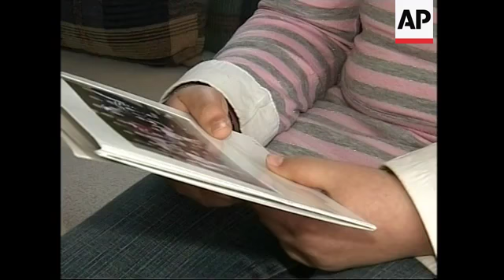EXCLUSIVE Intv with schoolmate of Fritzl's son, STILL of boy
++PLEASE BE AWARE THAT AP TELEVISION IS NOT FULLY IDENTIFYING ALL OF THOSE INVOLVED IN THIS STORY FOR LEGAL REASONS++
++THE SUSPECT, HIS DAUGHTER AND ONE OF THE CHILDREN HAVE BEEN WIDELY NAMED IN AUSTRIAN AND EUROPEAN MEDIA, BUT CLIENTS ARE ADVISED TO TAKE LEGAL ADVICE IN RELATION TO BROADCASTING THEIR NAMES IN THEIR OWN TERRITORIES AND/OR AUSTRIA+
1. Set up of Jelena Krsic, former classmate of son of alleged Austrian abuser Josef Fritzl, sitting with her parents
2. Close-up, of Jelena tilt down to class photo in her hand
3. STILL of class photo, picture is blurred to protect identities, boy is second from right in back row
4. SOUNDBITE (German): Jelena Krsic, classmate of son of alleged Austrian abuser, Josef Fritzl:
"We got to know each other in school, very nice. He was always very kind, one could not notice that it's like that. When we heard about it at school, we were in shock."
5. Various of Jelena with here parents
6. Cutaway of mother, Mileva
7.  SOUNDBITE (German): Jelena Krsic, classmate of son of Austrian alleged abuser:
"He was always in the best groups (academically) and he helped others who did not know something in Maths English or German. And he was very nice."
8. Mid of Jelena holding class photo
9. Photo on coffee table, Jelena's reflection visible on table
10. Wide of Jelena
11. SOUNDBITE (German): Jelena Krsic, classmate of son of Austrian alleged abuser:
"He had lots of feelings for others and if someone cried, he helped immediately."
12. Wide of Jelena's parents pan to Jelena
13. Cutaway of Jelena's hands
14. SOUNDBITE (German): Jelena Krsic, classmate of son of Austrian alleged abuser:
"In the night I got up and said how could he do it. He was very kind."
15. Close-up of photo in Jelena's hands
16. SOUNDBITE (German): Jelena Krsic, classmate of son of Austrian alleged abuser:
"Without him, recess is really boring."
17. Wide of family
STORYLINE:
Alleged abuser Josef Fritzl's young son has been described as a well adjusted, caring boy by a former classmate, who says school recess is "boring" without him.
Austrian schoolgirl Jelena Krsic got to know the boy in the fifth grade at school in the Austrian town of Amstetten.
Jelena said she considered the 12-year-old, who cannot be identified, as a friend.
"He was always very kind, one could not notice that it's like that. When we heard about it at school, we were in shock," Jelena said in an AP Television interview conducted with full approval of her parents, Mile and Mileva Krsic.
Investigations are ongoing on the crime attributed to the 73-year-old Fritzl by his own confession and DNA testing - the confinement of his daughter Elisabeth for 24 years to a basement dungeon where she raised six children he sired, after one died in infancy.
Fritzl kept three of the cellar-born children captive with their mother in the dungeon and brought three of the children into his home, registering them officially as Elisabeth's abandoned children, police said.
Jelena Krsic's classmate is one of those who were removed from the cellar by Fritzl as babies.
Fritzl and his wife, who was told Elisabeth had abandoned the children, adopted one and had effective custody of two others.
Twelve-year-old Jelena described a helpful and kind boy, seemingly untouched by the alleged horrors that may have been going on in the basement.
"He was always in the best groups (academically) and he helped others who did not know something in Maths English or German. And he was very nice," she said, as she gazed at a class photo, taken last November.
Jelena's family emigrated to Austria from Teslic in Bosnia.